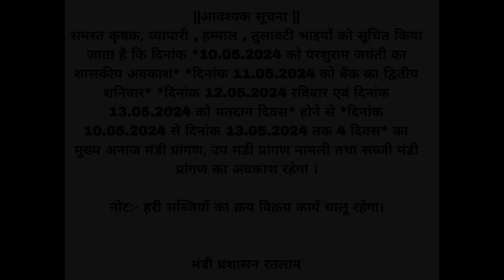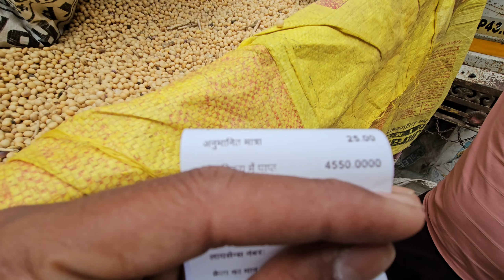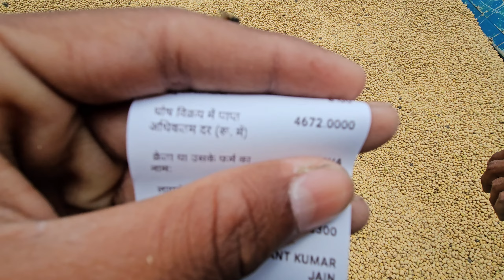सोयाबीन भाव रतलाम मंडी 9 May 2024#kisanputra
kisan Putra
Kisan Putra ratlam
kisan Putra ratlam Mandi
kisan Putra ratlam Mandi pyaz
mandi bhav ratlam
Ratlam Mandi bhav Today
Ratlam Mandi bhav pyaz ka

ratlam gehu mandi bhav
mandi bhav
रतलाम मंडी गेहूं का भाव
ratlam mandi gehun bhav
ratlam mandi soybean bhav
ratlam mandi gehu bhav
kisan putra
ratlam mandi gehun ka bhav
नीमच मंडी भाव
रतलाम मंडी गेहूं का भाव आज का

ratlam mandi
ratlam mandi pyaj ka bhav
soyabin bhav